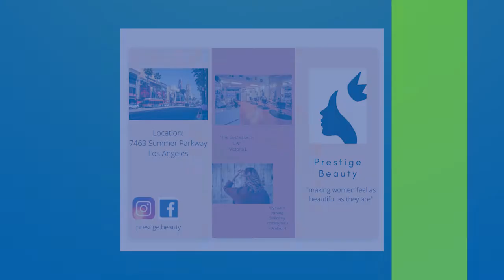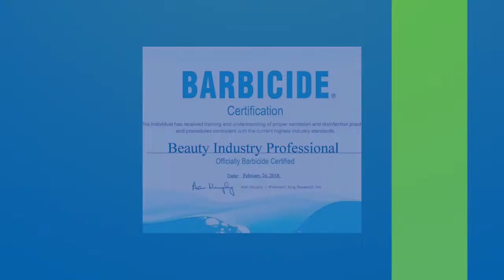Connecting from a Distance - Hairstyling and Aesthetic Teacher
Our Connecting from a Distance video series that showcases Waterloo Region District School Board (WRDSB) educators who have adjusted their typical in-person classes to a distance learning setting.